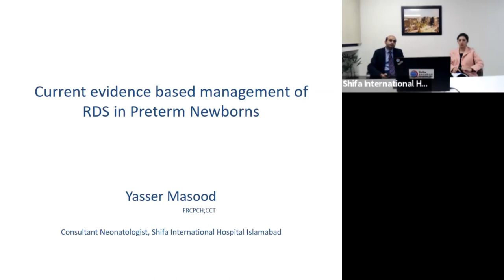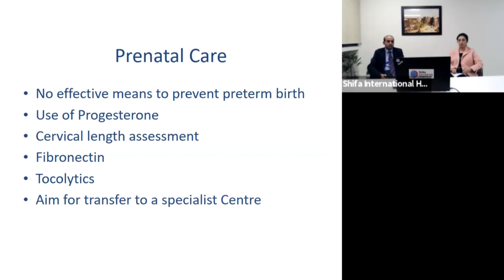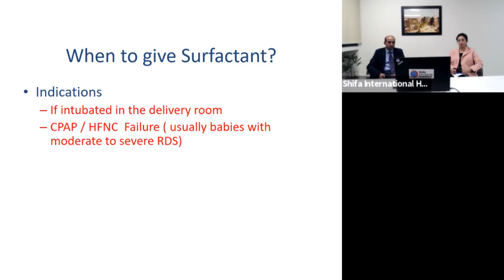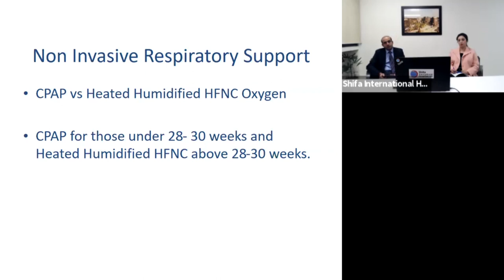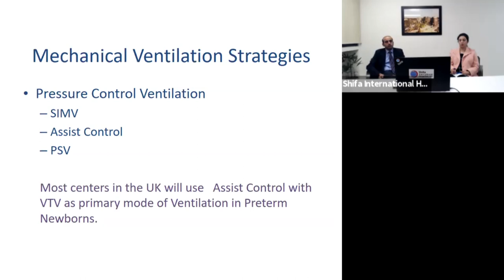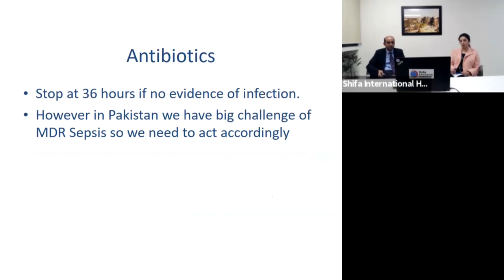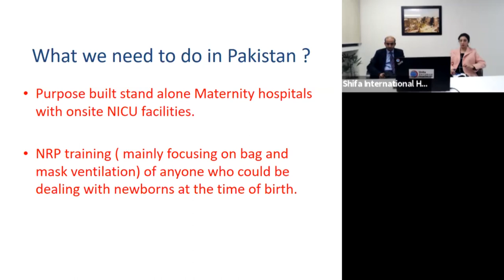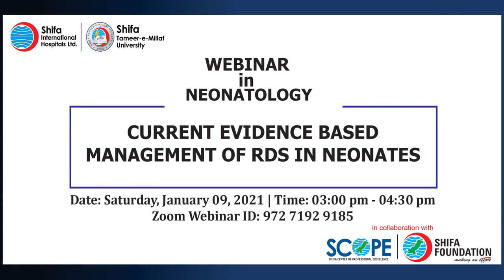Current Evidence based management of RDS in Neonates by Dr. Yasser Masood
Shifa International Hospital in collaboration with Shifa Foundation has organized CME webinar on Neonatology to discuss the medical care of newborn infants, especially the ill or premature newborn with integrated perinatal care and research to decline the probabilities of complications.

It was the first lecture of Neonatology webinar series covering the major aspects which comes under the critical care of neonatal branch. Topics discussed in this webinar was Current Evidence based management of RDS in Neonates, Non-Invasive Ventilation in RDS, Mechanical Ventilation Strategies, and Supportive Care in RDS.

Topics were delivered by Dr. Yasser Masood, Consultant Neonatologist, Shifa International Hospitals Ltd. Islamabad.